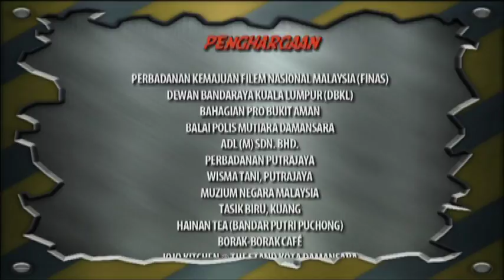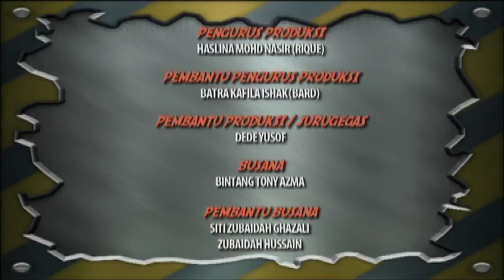[FULL] Supermak | Episod 9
SUPERMAK mengisahkan tentang seorang ibu dan surirumah sepenuh masa, Amy Salim yang mempunyai kekuatan dan kelajuan seorang adiwira. Keistimewaan dan kuasa ini diwarisi dari keturunannya, iaitu dari nenek moyang Amy yang berasal dari kepulauan Riau. Lima suku dari kepulauan tersebut di terajui oleh moyangnya yang bernama Thani. Menurut sejarah dan latar belakang keturunannya, Thani telah menyelamatkan hidup seekor burung mitos yang dipanggil garuda. Kisah bermula apabila burung garuda itu terkena panah, lalu cedera dan terus rebah ke tanah. Lebih merumitkan, panah itu dibuat dari sejenis kayu yang sukar di cari. Setelah diselamatkan oleh Thani, burung garuda tersebut berubah rupa menjadi seorang wanita jelita. Demi membalas jasa, wanita tersebut menganugerahkan lima kuasa sakti yang berlainan kepada Thani dan empat suku yang lain. Wanita itu turut menghadiahkan sebuah pingat yang unik kepada Thani yang boleh digunakan untuk menyeru semula burung garuda mitos yang sangat berkuasa dan mampu menakluk dunia.

Pelakon : Nasha Aziz,Azhan Rani,Zul Yahya, Syawal AF, Zara Zya, Henzi Andalas, Nelly, Haider Harris, Rosli Sako